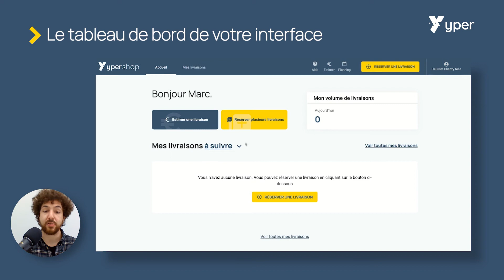Tutoriel Shop | Présentation générale de l'interface de demandes de livraisons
Dans cette vidéo, nous apprenons à estimer une demande de livraison

00:18 Explications générales
00:27 Trouver la fonctionnalité
00:36 Estimer en temps réel.

À propos d'Yper :

Yper est un acteur de référence en matière de logistique du dernier kilomètre. À Roubaix et Paris, plus de 45 collaborateurs assurent chaque jour des missions de conseil en logistique de proximité, ainsi que de suivi des opérations quotidiennes et le développement de la plateforme. Yper propose, à date, deux services :

- La livraison collaborative, avec un maillage national quasi-intégral (plus de 2 500 villes) et une communauté de plus de 150 000 livreurs particuliers ;
- La livraison par coursiers, avec un réseau d’une vingtaine de hubs (points de stockage urbains en centre-ville), et une communauté de plusieurs milliers de coursiers indépendants.